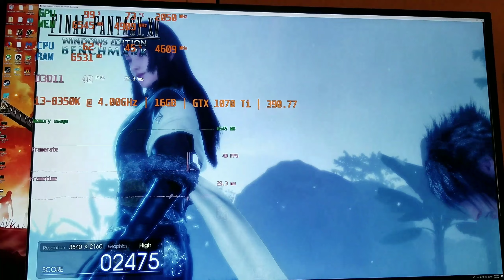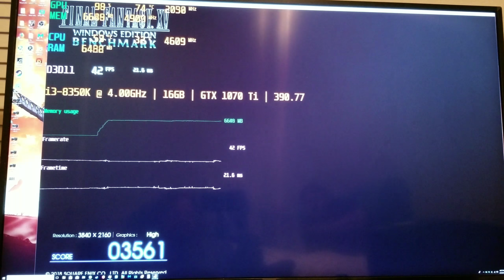Final Fantasy 15 XV 4K High overclocked GTX 1070 Ti performance (+900MHz memory, +180MHz core)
i3 8350k (quad core) overclocked to 4.6GHz with 200MHz AVX offset

16GB DDR4 3600MHz dual channel RAM (CAS 16)

GTX 1070 Ti Founder's Edition (Reference model)

Installed to SSD

Note:
My memory overclock is rather high and I probably just got really lucky with how far I could boost my VRAM speed with overclocking. This is nearly matching the stock GTX 1080's VRAM memory bandwidth.
You may or may not be able to achieve as high of a VRAM overclock with your own card.

Also, after replacing my broken stick of RAM so that it's back to 16GB 3600MHz dual channel (SHOWN IN THIS VIDEO), the minimums and overall Frametime/FPS consistency was quite improved. RAM speed might matter in this game, or the loss of dual channel RAM could just be bad for this game, even with super fast 3600MHz DDR4 RAM..